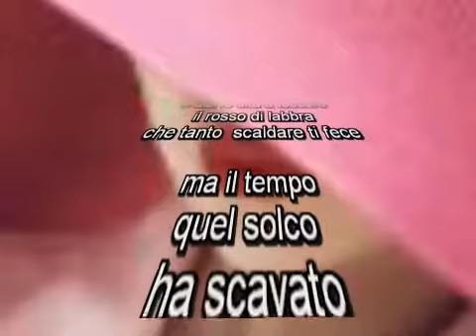Tepore di lei